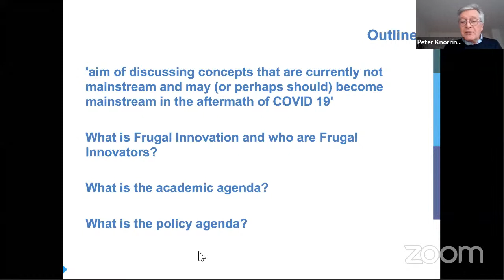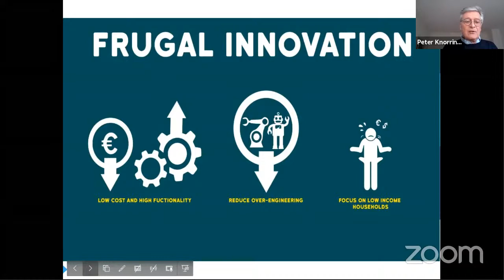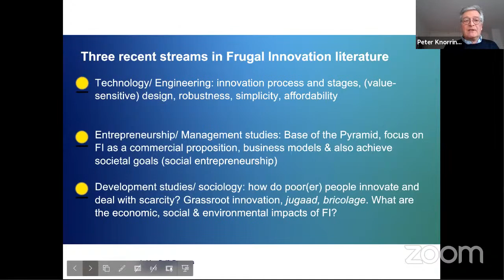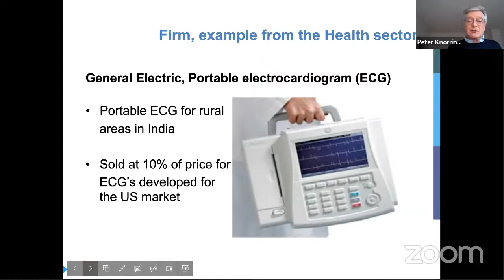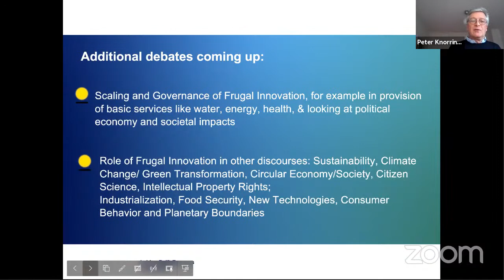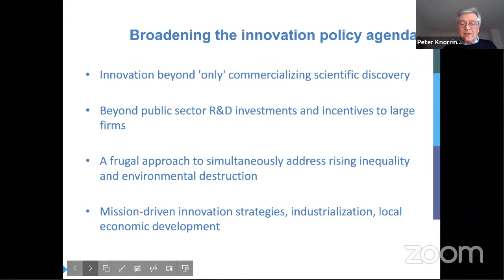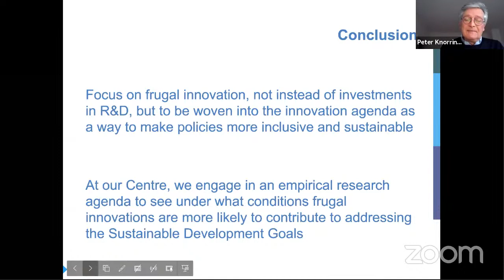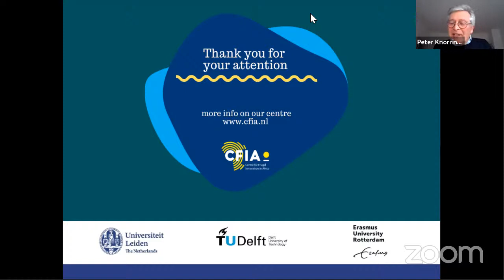Session #53 Peter Knorringa: "Frugal Innovation in Africa: An Academic and Policy Agenda"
Peter Knorringa
Professor of Private Sector and Development, The International Institute of Social Studies (ISS) of Erasmus University Rotterdam

The webinar explains frugal innovations as simple, affordable, robust innovations developed for/under conditions of scarcity, in many cases also with more careful resource use or making use of renewables. While conventional innovations are often over-engineered and thus initially too sophisticated and expensive for middle-class and poorer consumers, frugal innovations are developed specifically for less affluent users. The next step is to discuss three main types of frugal innovators (firms, NGOs, citizens), provide some examples, and then go into how such frugal innovations have become a focus in academic studies trying to make sense of the importance of innovation, outside of the R&D departments of large companies, in the ongoing digital revolution. The final part of the presentation puts forward some ideas on how frugal innovation thinking can dynamize policy agenda’s on for example (agro-)industrialization and local economic development in Africa.